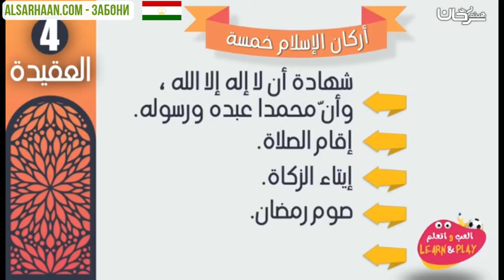🇹🇯 АРКОНИ ИСЛОМ ПАНҶ АСТ